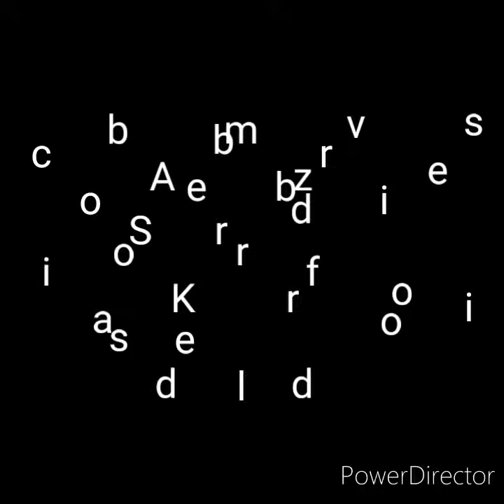Just after an hour baby sucking her fingers, its adorable, Mashallah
Baby of an hour sucking her fingers